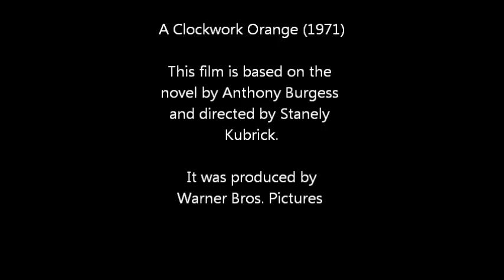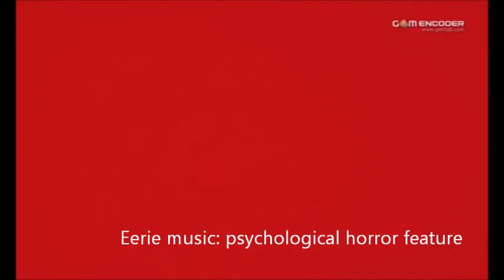A Clockwork Orange deconstruction 2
I do not own this movie opening, it is purely for my media coursework.